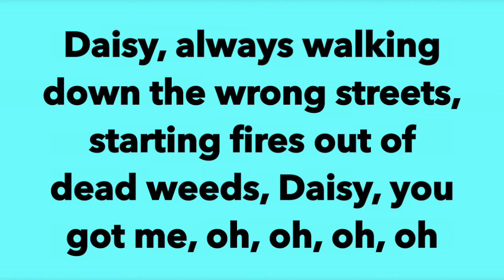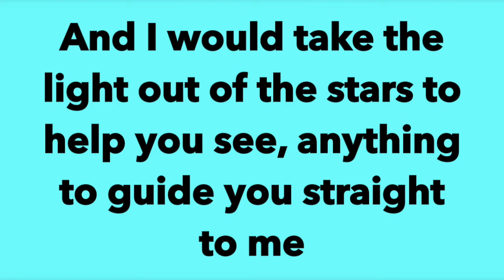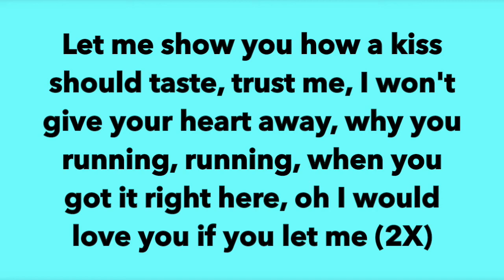Zedd Featuring Julia Michaels Daisy Lyrics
This is a lyric video that I created of the 2015 hit song Daisy by Zedd featuring Julia Michaels. Enjoy! :)